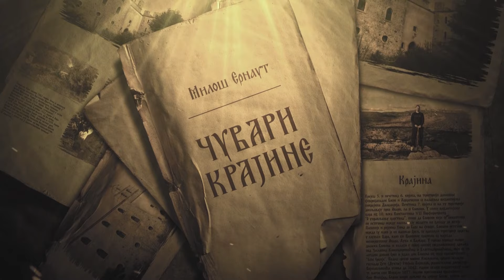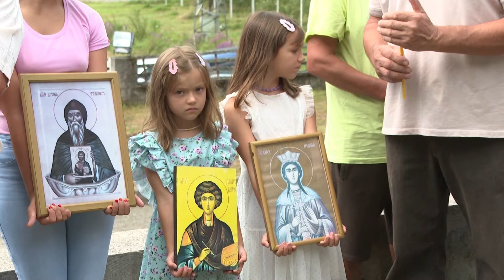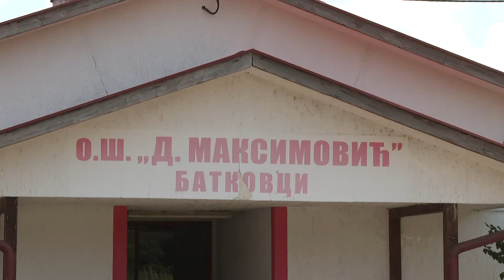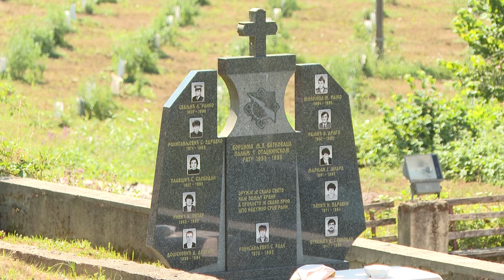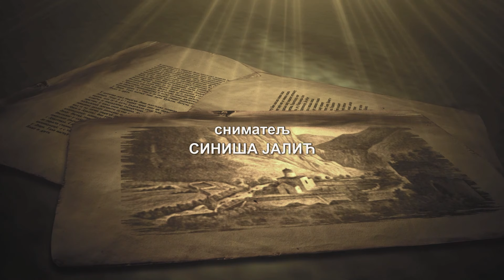Batkovci, Čuvari Krajine RTRS/ Батковци, Чувари Крајине РТРС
аутор Милош Ернаут